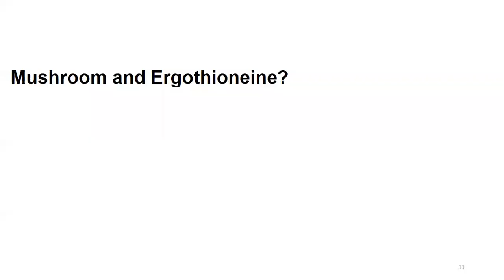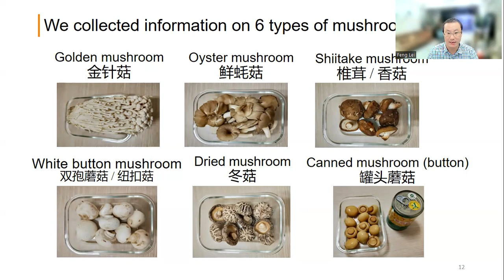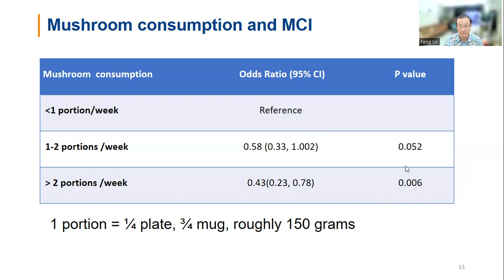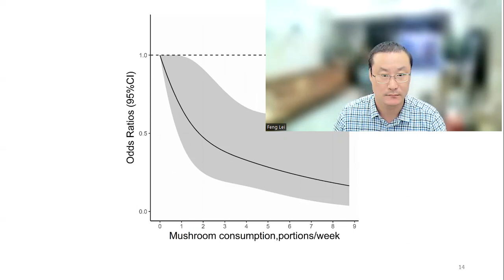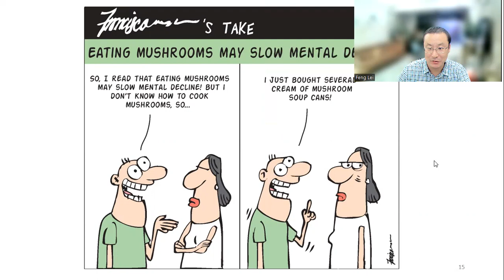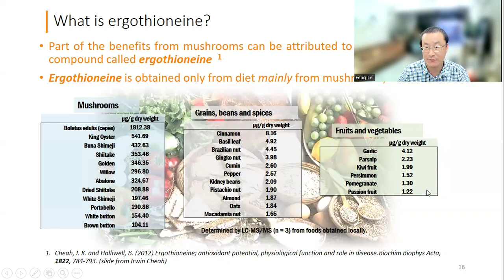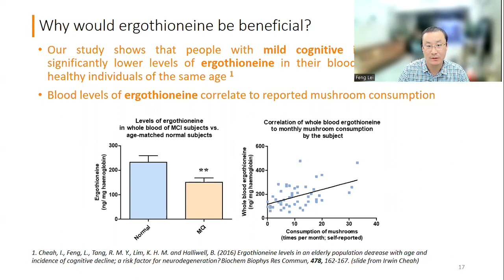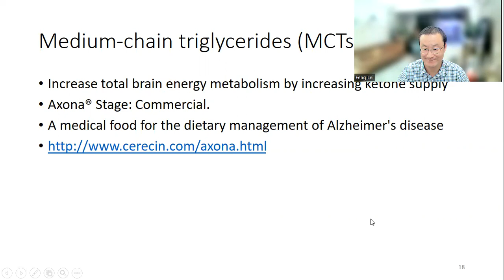封老师医学科普 30 mushrooms and ergo in brain ageing